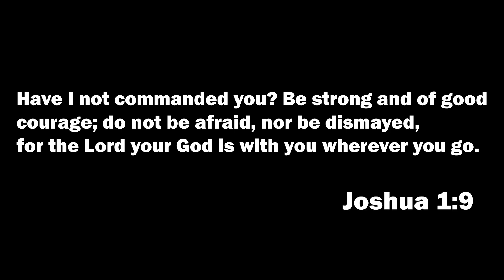Resident Evil 8 Village Part 18 | Peekaboo! | (PlayStation 5 Gameplay)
Serving Up Resident Evil 8 Village Part 18! Please Enjoy! X3

Let all that you do be done in love. – 1 Corinthians 16:14